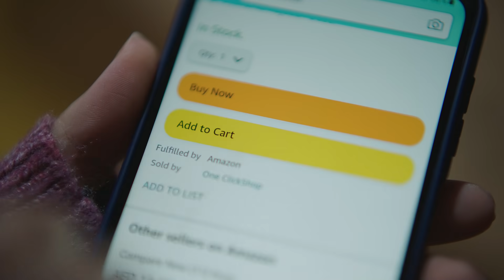تخفيضات الجمعة البيضاء من أمازون من 22 الى 29 نوفمبر